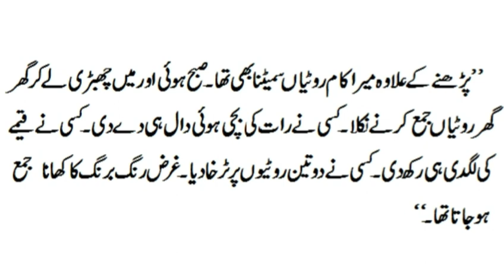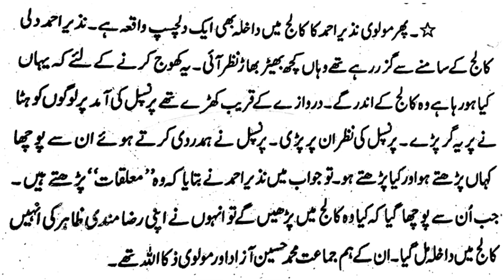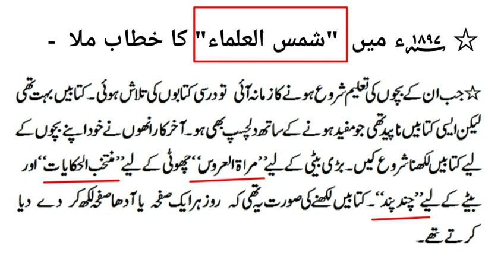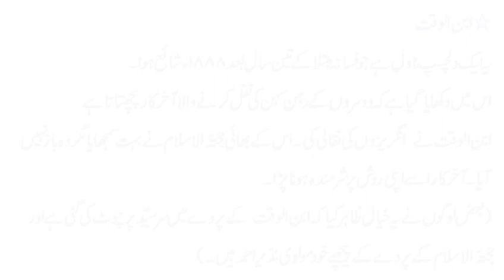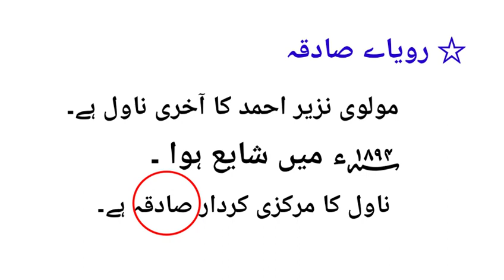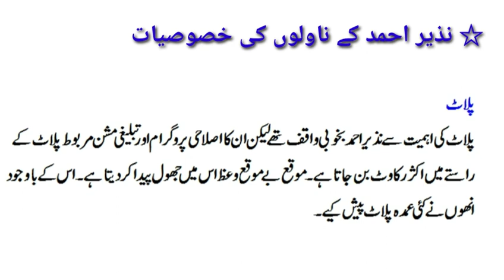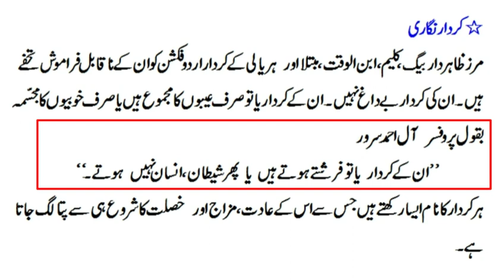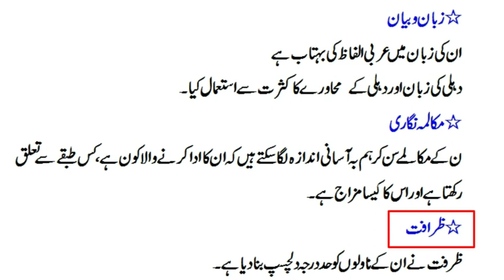Nazir Ahmed Dehlvi |Nazir Ahmed Dehlvi And His Urdu Novels|مولوی نذیر احمد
Maulvi Nazir Ahmad Dehlvi, also known as "Deputy” Nazir Ahmad, was an Urdu novel writer, social and religious reformer, and orator.
       Nazir Ahmad was born in 1831 to a family of scholars in Rehar village, Bijnor District, U.P., India. His father, Maulvi Saadat Ali Khan, was a teacher at a religious seminary, Madrassa. Until the age of nine, he was home-schooled in Persian and Arabic. He then studied Arabic grammar for five years under the guidance of Deputy Collector Bajnor, Nasrallah Saheb.